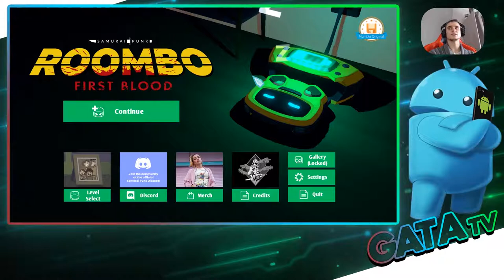Le robot assassin !! Roombo: First Blood [Découverte PC]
Bonjour à tous, aujourd'hui, vidéo découverte sur le jeu pc Roombo: First blood !!!

📌 Roombo: First Blood, est un jeu indépendant d'action mêlant Humour et Violence (pour publique avertis). Le joueur contrôle Roombo,  un robot aspirateur tueur, devant protéger sa maison des divers voleurs entrants par effractions. Intéragisser avec l’environnement afin de les éliminer et bien sûr, de nettoyer derrière avant le retour de la famille.

📍  Editeur / Développeur :  Samurai Punk